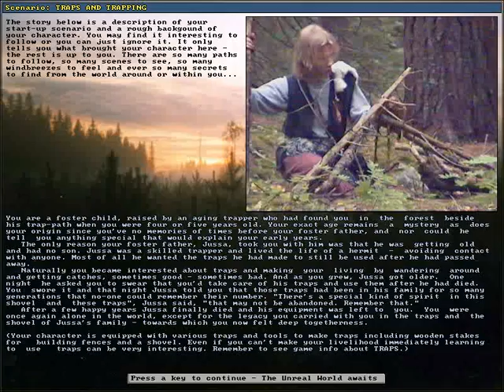Ep. 17 Unreal World Let's Play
My voice is really bad today, I didn't notice it until I listened back to the recording.